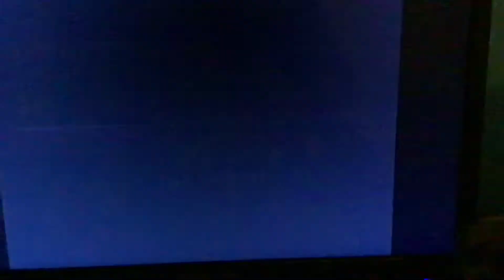2 Undumped* (read desc) roms (What's Up, Village Protector)